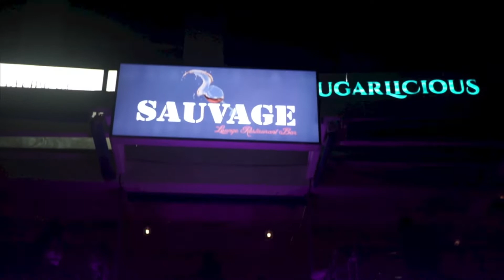FLASH FLASH NANI AKO NDIMA QUE CONGOLAIS NDE ASALI BOYE?